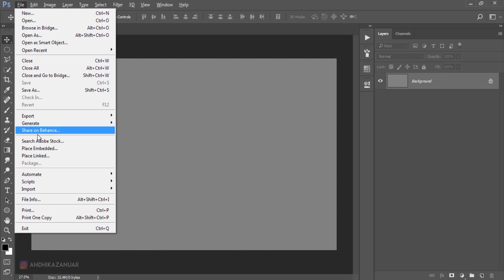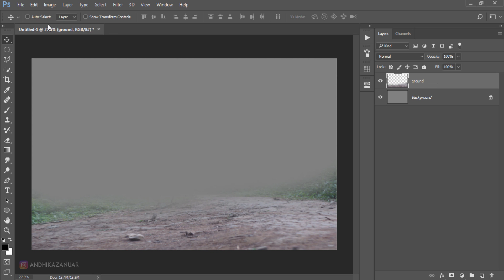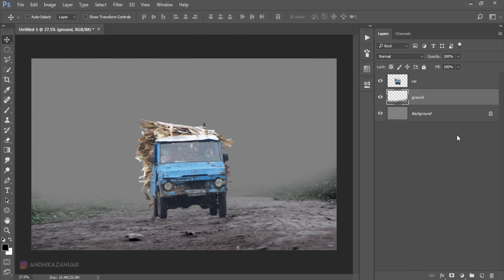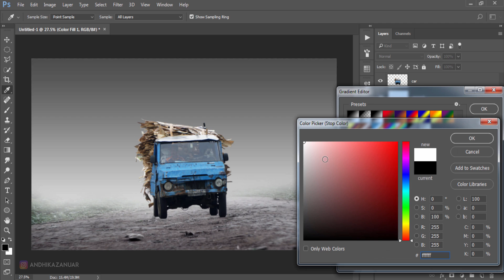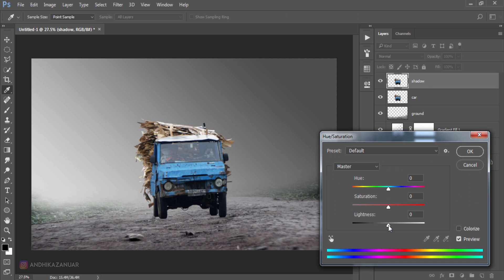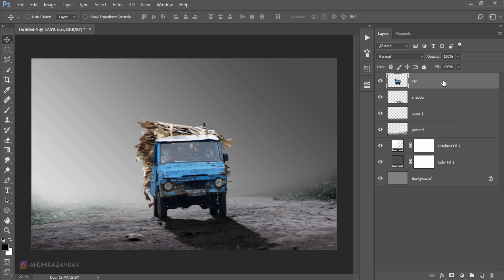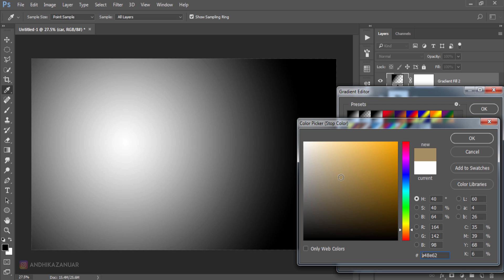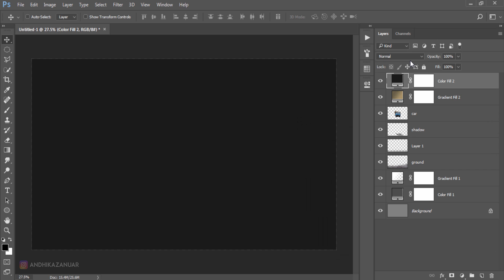Digital Art Course Photoshop - Transporting Plywood | Photo Manipulation Effects